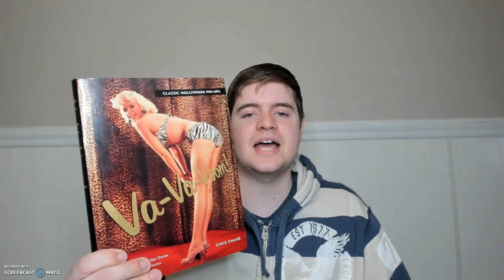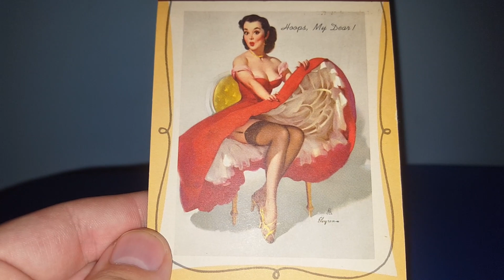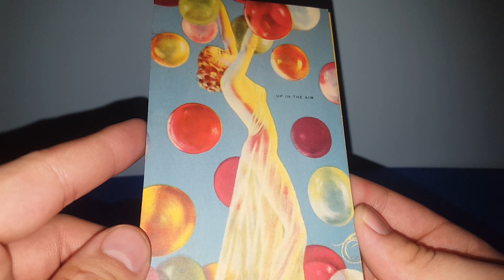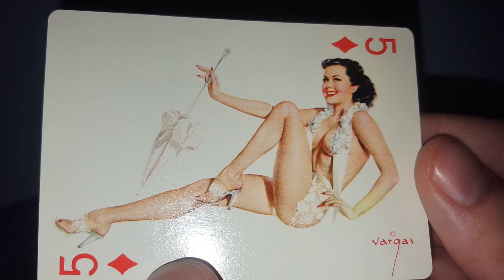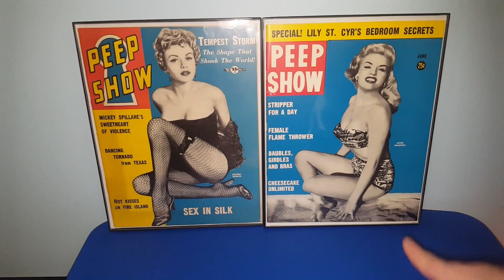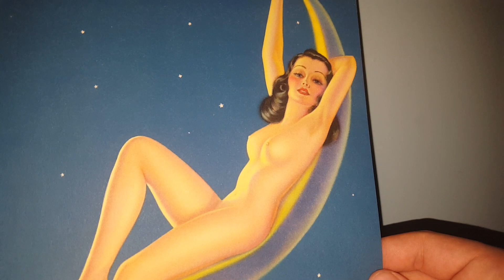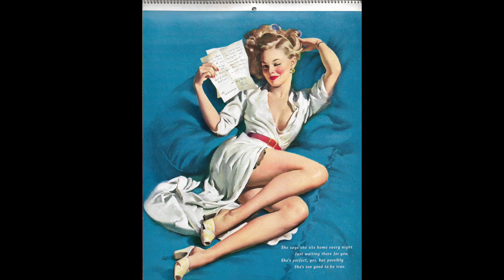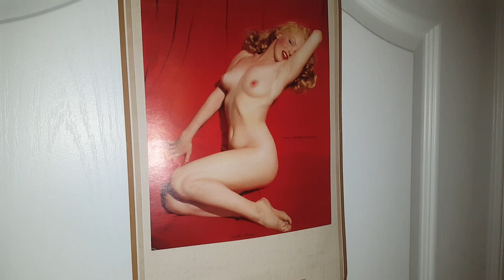1940's 1950's Pin Up Collection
I hope you all enjoy seeing my collection of vintage pinup. Everything that I am sharing with you all is from the 1930's all the way up through the 1950's. There is some nudity at the very end of this video, so if you would like to skip it, I understand 100%.

About Me:
I have been going to antique shops since I was in diapers. I grew up surrounded by items of decades past and have carried on that legacy as a 3rd generation collector and reseller. I am currently working part time and have a goal of trying to sell on both eBay and Amazon full time. I love thrifting, flea marketing, garage saleing, and antiquing, because I never know what I am going to find. The thrill of the hunt is what makes my adrenaline pump. Thrifting and antiquing are hobbies that pay for themselves. I like buying things for myself and for others whilst looking for things I can resell not only to make a profit, but to pay for the things I treasure.
I started filming YouTube videos back in 2013 after I graduated high school. I love anything vintage, specifically the 1950’s. Even though the mid-century modern era is my all-time favorite era, the decades before that time and just slightly after that time all have something funky and cool that make it fun to mix and match in present day.